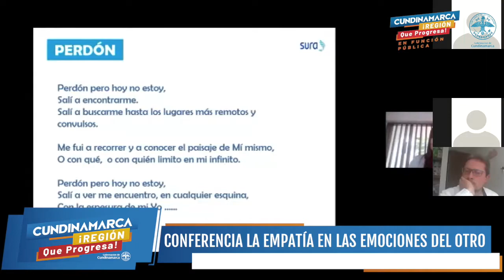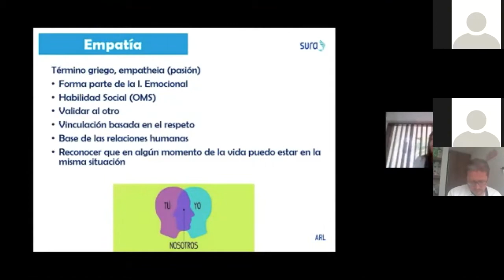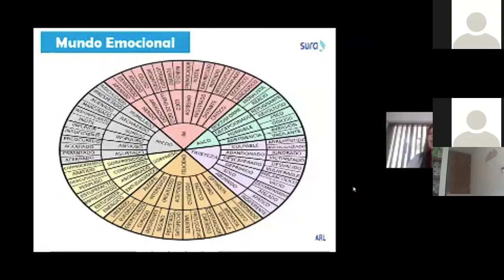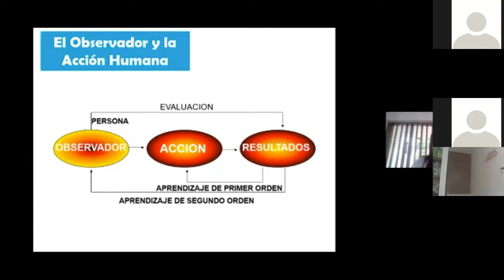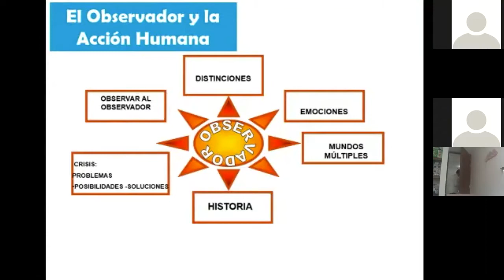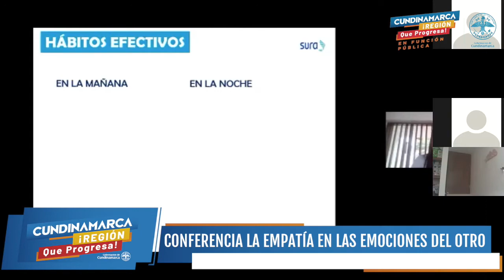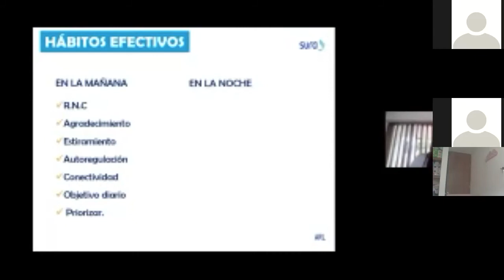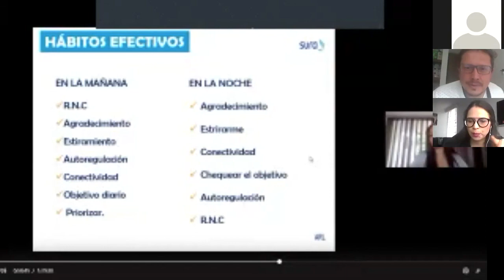Empatía en las emociones del otro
Conferencia de salud mental y psico prevención sobre la empatía en las emociones del otro durante la semana de la Salud Mental 2020.